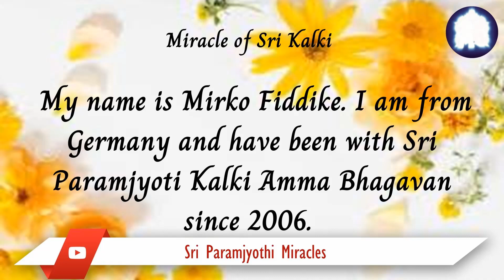30/03. The inner condemnations against myself or others are a thing of the past.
I am in 74000 DY. In the fall of 2022, my inner dialogue stopped, and by the love and grace of Sri Paramjyoti Kalki Amma Bhagavan, I am living in a liberated State. I feel as if I am sitting in a high-speed train that is continuously accelerating. I am not so much looking forward to the destination! I am enjoying the journey. Everything is to be discovered anew. I convey my deep love and gratitude to Sri Amma and Sri Bhagavan. I am with them fulfilling their vision in light and love.